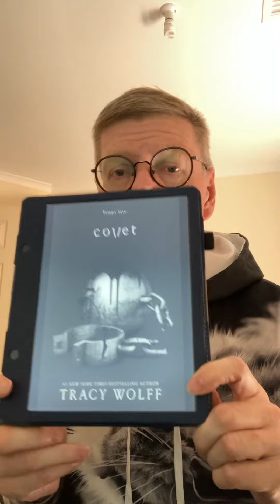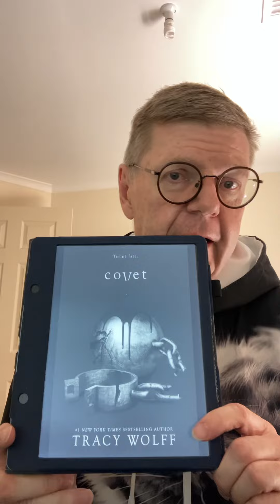COVET by Tracy Wolf book review 😍